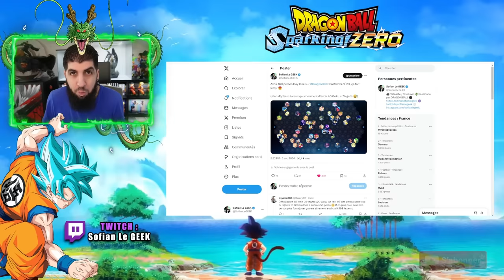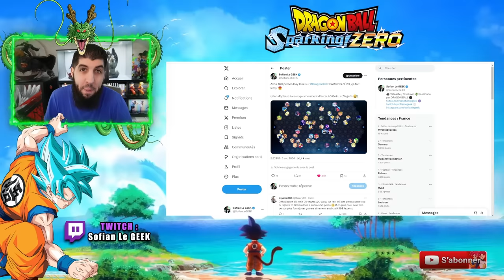160 PERSOS dans DRAGON BALL SPARKING ZÉRO ! Et ça chouine...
On aura 160 personnages day one dans le jeu DragonBall SparkingZero !